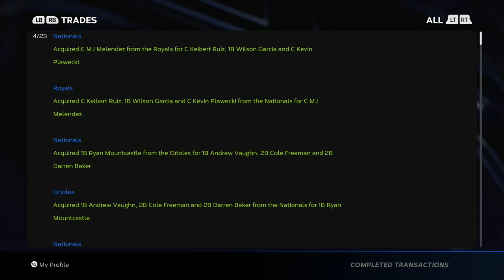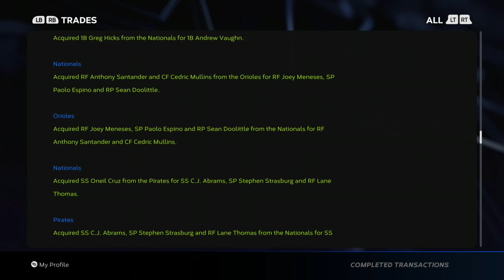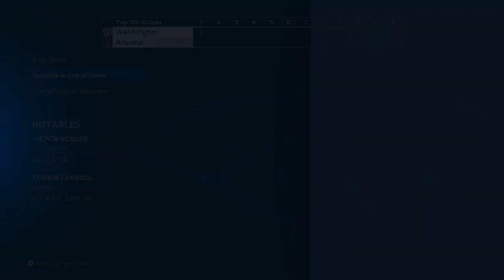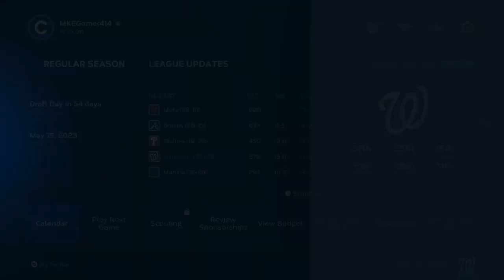MLB the Show 23 We Play With Our New Additions - Nationals Rebuild 02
After a slew of trades we play with the new additions and see if they can accelerate the rebuild!